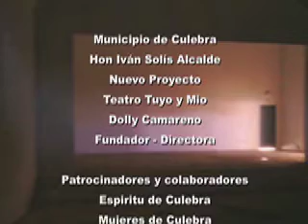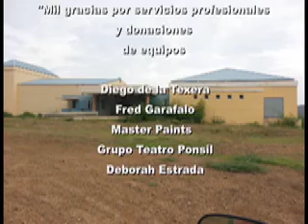Teatro Tuyo Y Mio rap